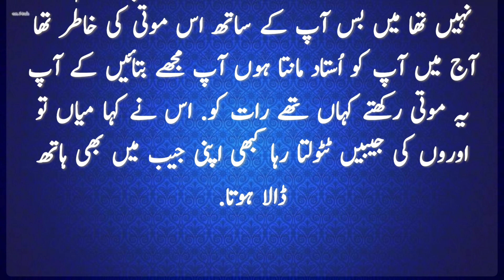سنار اور چور کی کہانی | Urdu Kahaniya || Stories in Urdu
سنار اور چور کی کہانی | | Urdu Story Stories in Urdu | Urdu Fairy Tales |

Urdu Kahaniya